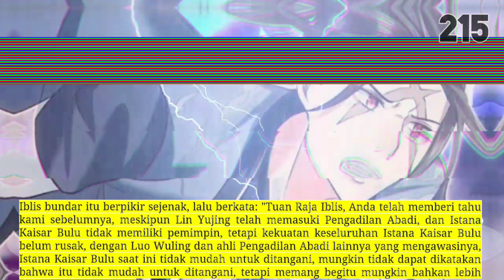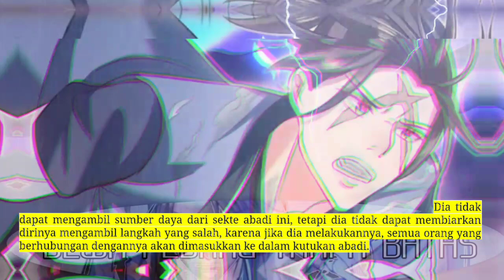Dewa Pedang Tanpa Batas season 215